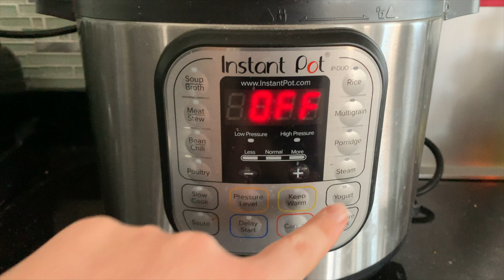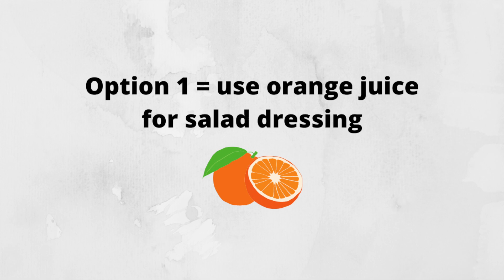Valentine's Day Inspired WFPB Beet & Carrot Salad with Orange Miso Ginger Dressing!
Whole Food Plant Based Beet & Carrot Salad! With a 3-Ingredient option!
Today we are making a Valentine's Day inspired recipe of a classic, beet & carrot salad! This is such an easy salad to make! Only 5-10 mins of prep & assembly time! With an oil-free dressing, this vibrant dish will be a hit on Valentine's Day (or any day!) Hope you guys enjoy!

✨ Some of the items from this video!
Hand-held triangle grater
Organic Raisins

🌱 Beet & Carrot Salad with Orange Miso Ginger Dressing
2 medium beets (This will make enough salad for 2 people. Add more beets & carrots for a larger salad. Dressing amount will need to be increased as well.)
2 large carrots
2 blood oranges = 1/4 cup juice (or sub regular oranges)*
2 Tablespoons rice vinegar
1/2 - 1 teaspoon white miso paste (use a full tsp. for more saltiness)
1/2 - 1 teaspoon grated ginger (use a full tsp. for more "zing"!)
1 clove garlic (optional)
Optional: add 1/4 cup of any nuts or dried fruit you like!
*This salad can easily be made with only orange juice for dressing! Or you can add a few Tablespoons of lemon juice and/or lemon (or orange) zest for a bit of extra flavor.
Or any other dressing you like. A maple-mustard dressing would be nice with this salad as well!
🔺 If cooking your beets in the Instant Pot first, simply add 1 cup water to the pot, add steam rack, then add beets. Close the lid (and make sure valve is pointing to sealing, not venting) and press the "steam" button. Adjust time. I like 16 mins for small beets, 18 for medium and 20 for large, but you can adjust it to your preferences. When the Instant Pot has finished cooking, let some pressure release naturally for about 10 mins., then carefully release any remaining pressure by turning the valve to venting. Enjoy!

Daily inspo on IG @lets.eat.plants